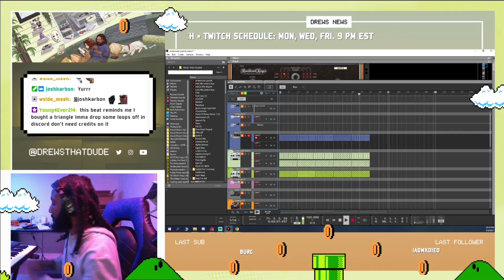DrewsThatDude Rhodes Improvisation l Reason Studios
💎 Get to know us, We Had Our Time, a premier music sync licensing company in NYC

🎼 Dive into "Relapse" and immerse yourself in the unique musical world of We Had Our Time

We Had Our Time is a music licensing & soundtracking boutique based in New York, specialized in syncing music for commercial productions, including cinema, TV shows, brand advertisements, & Record Labels/Publishers.